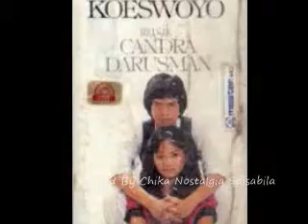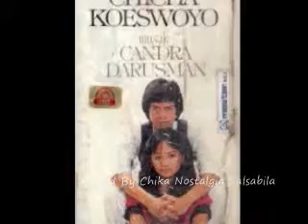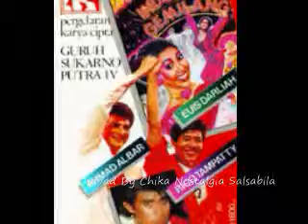K3S Coba Dengar Lagu Ini